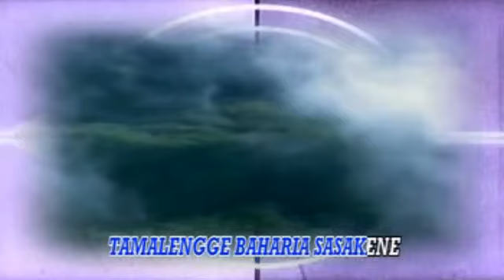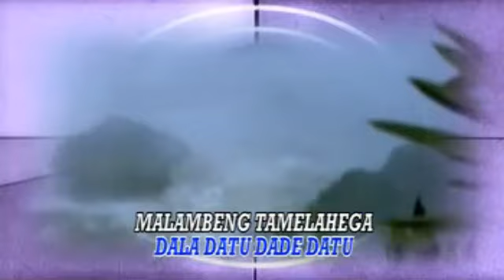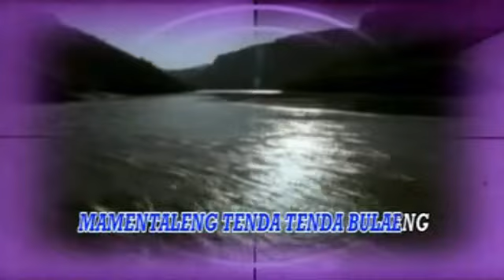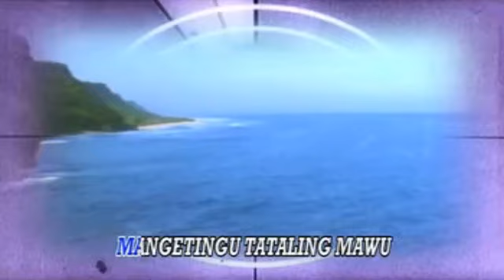Simphony Indah - Senggehang Takasenggehang (Official Musik Video)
Judul : Senggehang Takasenggehang
Artist : Simphony Indah
Cipt : Walderson Damlang

Jangan lupa dengarkan musik manado lainnya hanya di Manado Musik

Manado Musik adalah #1 Produser di daerah Manado, Sulawesi Utara, yang telah berdiri selama 5 dekade dengan aktif memberi sumbangsih dalam kekayaan seni Daerah Sulawesi Utara.